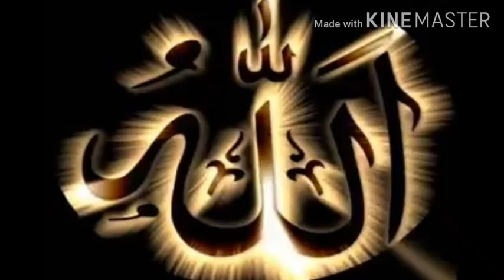রুহানি শক্তি, বাতিনি চোখ খোলা, থার্ডআই জাগ্রত করা প্রবাশী এক ভাইয়ের ফোন,মাএ ৭ দিনে নুরানি মাখলুক আনা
পরী হাজিরের পরিক্ষিত সাধনা পমান,বাতিনি চোখ খোলা রুহানি খমতা হাছিল করার পমান